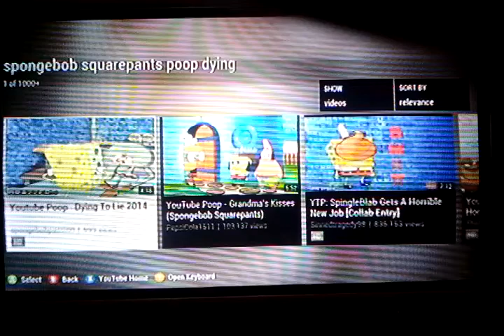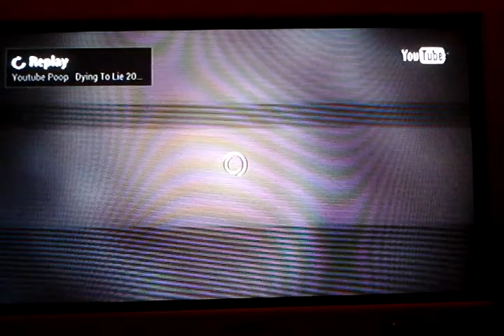Let's React YTP: #7 Dying to lie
This was created by that guy poops